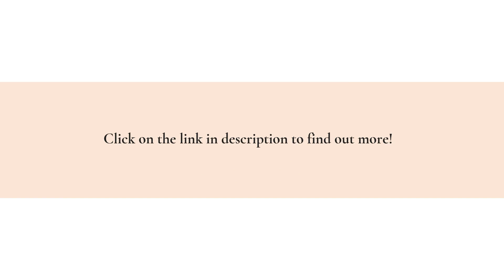Build Contagious Confidence & Self Resilience With Life & Wellness Coaching For Women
If you're looking for a coaching program that can help you to overcome life's challenges and be your best self, you're in the right place. Soul Driven Woman is here to help with results-backed frameworks!